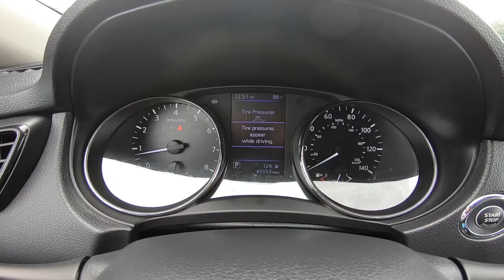2018 Nissan Rogue SV | For Sale | Orlando, FL